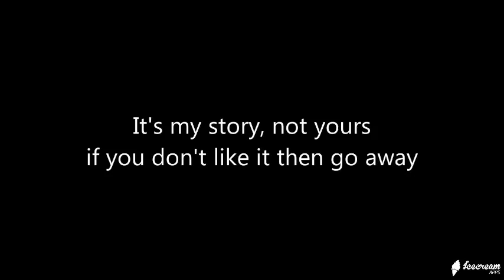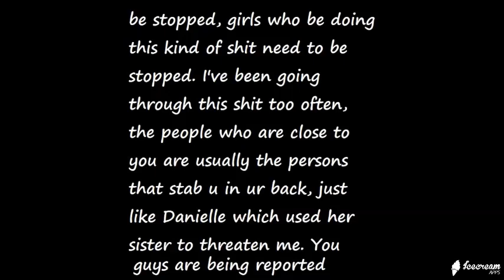It's Ryan, This Was The Way How They Planned on Fooling Me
It's Ryan, This Was The Way How They Planned to Fool Me
& Her Parents & Sisters Played With. They planned on
fooling me / We Both Are Enemies For Life You & Me
I can't wait the day I'm able to pay back them everything!!!